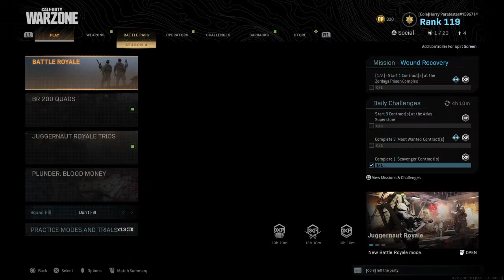NINJA VS TFUE MINECRAFT SHANE DAWSON EPIC